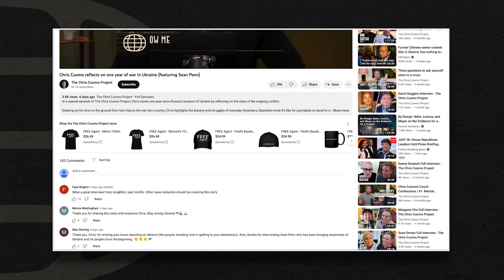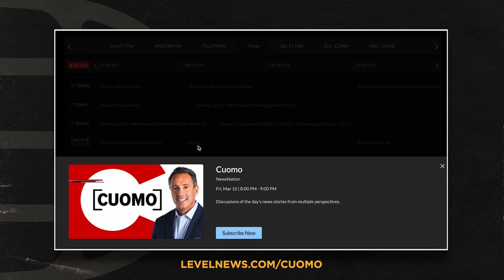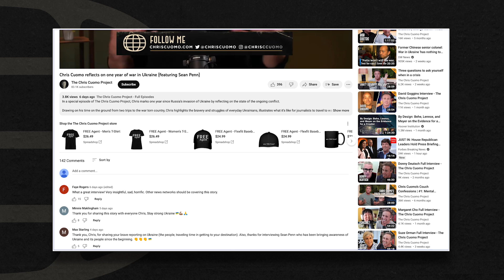The lesson is, there is no lesson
In a candid, unfiltered talk from his living room couch, Chris Cuomo explores the concept of “it is what it is,” and how to accept the lesson that there is no lesson.

0:00 Intro
4:41 It is what it is